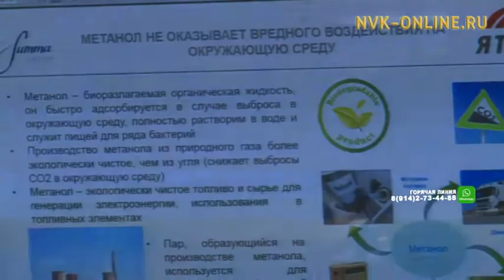В Якутске прошли общественные слушания по метаноловому заводу